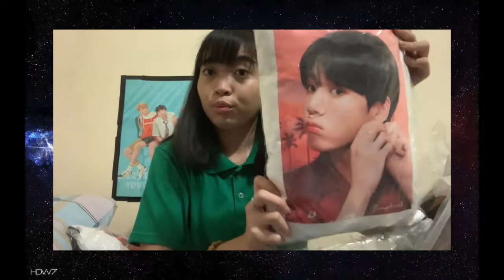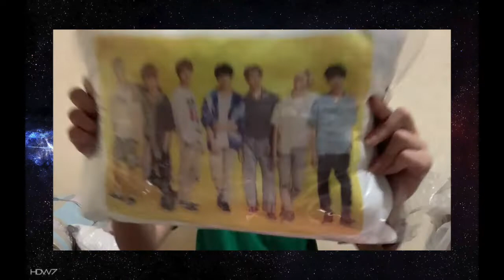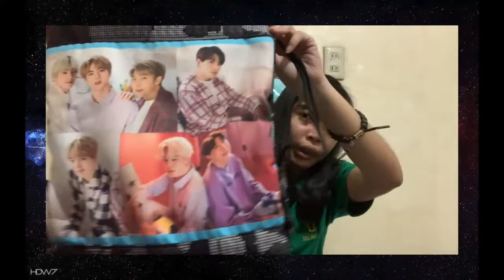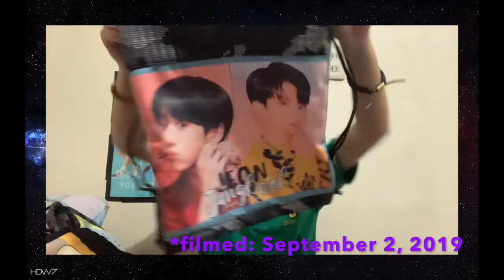TAYTAY KPOP MERCH HAUL | PHILIPPINES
MABUHAY! Maligayang pagdating sa aking Youtube Channel. I'm Andrea Gajisan, from the Philippines 🇵🇭 and a certified island kid 🏝! Join me as I show you clips for my upcoming vlog uploads. Hope u like it, enjoy! SALAMAT POOOO!